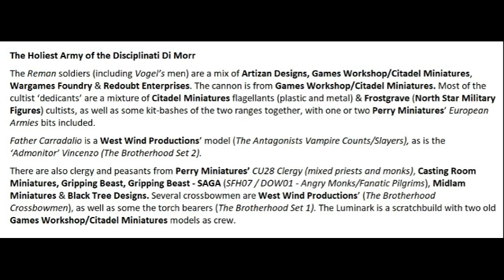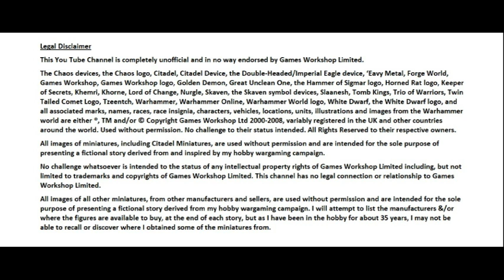Tilea’s Troubles, Part 71: The Second Assault Upon Viadaza. A Warhammer Fantasy Battle Report (8th)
Father Carradalio's 'Holiest Army' attacks the Vampire Duchess Maria's force in Viadaza. A battle from our campaign.